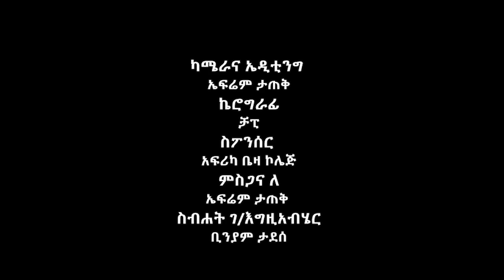Ethiopian Music: Bitew Dawit ቢተው ዳዊት (ሀገሬ ኢትዮጵያ) - New Ethiopian Music 2018(Official Video)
Ethiopian music.